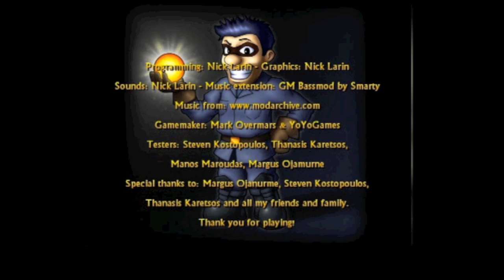Robbie Swifthand and the Orb of Mysteries - Indie Game Action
Robbie Swifthand and the Orb of Mysteries is an indie game made by Nick Larin and this is a new segment called "Indie Action" that I'm trying out. Sorry about the video/audio quality. I had a hard time capturing this game, but more are to come and in better quality and greater detail!